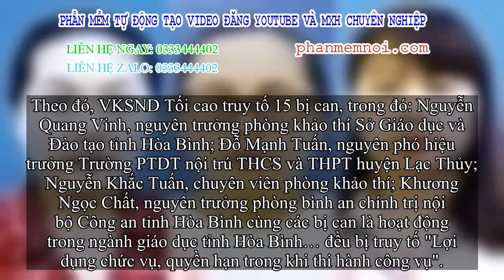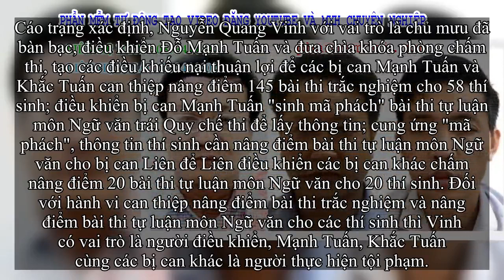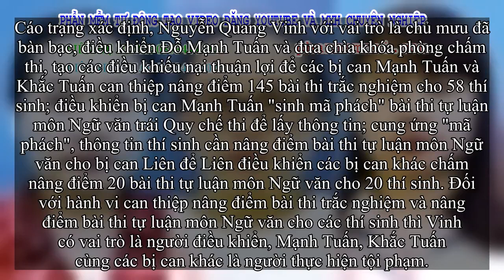✅ Vụ gian lận điểm thi Hoà Bình: Công bố bất ngờ, nâng điểm thi từ năm 2017